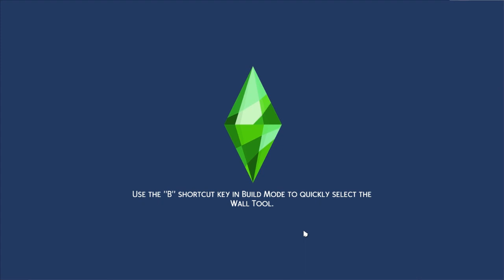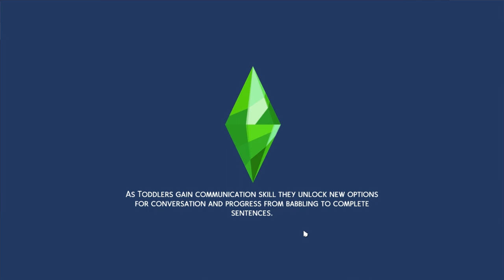"🤔 NENG, MAMPIR KE RUMAH ARTHDAL 🤔" | Ep.209 | The Sims 4 Cemara Family